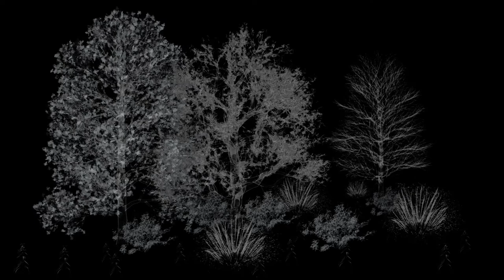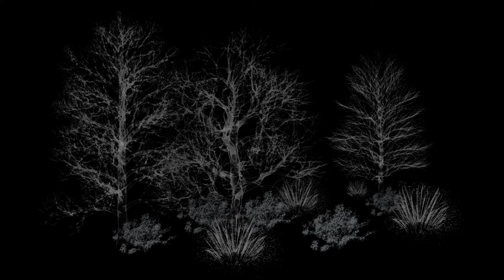The Liberation of Terra Superna